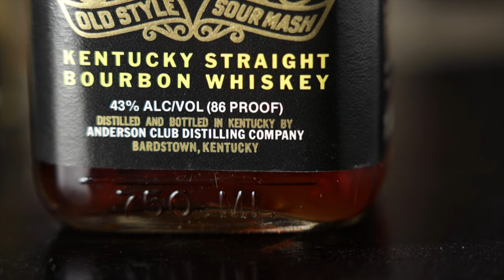Old Fitzgerald 25th Anniversary Distilled in 1999! - 13 Year Bourbon - Short & Sweet Review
Thanks to Heaven Hill Distillery for inviting us to their Old Fitzgerald Unlocked event and sharing their new 13 year Bourbon with us! It's Bottled-in-Bond, so it's 100 proof obviously, and was distilled in 1999, the year Heaven Hill bought the Bernheim Distillery in Louisville, Kentucky. In fact, this is the first wheated distillate made under the ownership of Heaven Hill at Bernheim. This wheated Bourbon sells for a suggested price of $249.99.
Welcome back to "Short and Sweet", where the reviews are (usually) short, and it's very sweet of those who have shared their whiskey with us.

The glasses we use, t-shirts, hats, hoodies, coins, candles, cocktail syrup and more